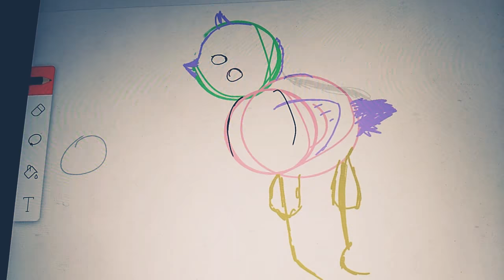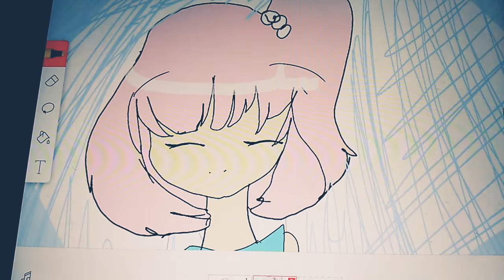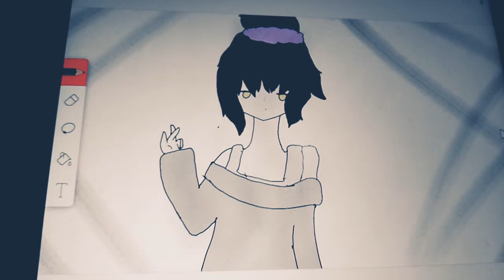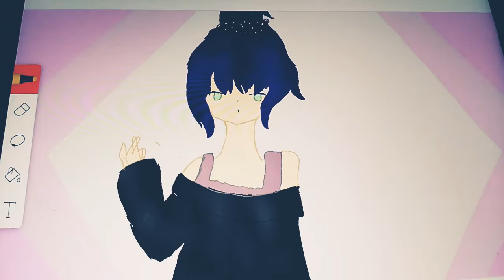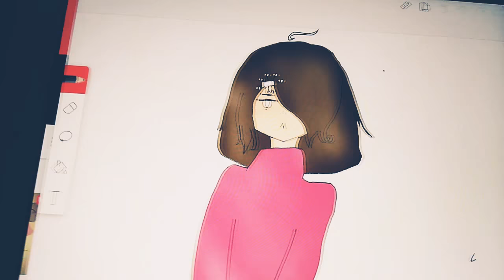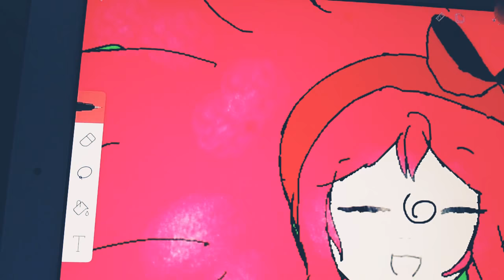1,5 aydır çizdiğim resimler/ep1